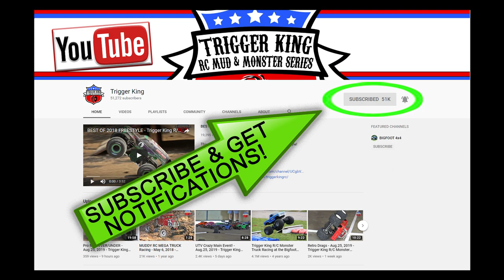Thunder Drags - Sport Mod Straight Line Racing - Feb.9, 2019 - Trigger King R/C Monster Trucks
Straight up straight line Sport Mod racing from February 9, 2020, event #4 of 5 of the Midwest Solid Axle Throwdown, presented by Trigger King R/C Productions. Racing bracket #1